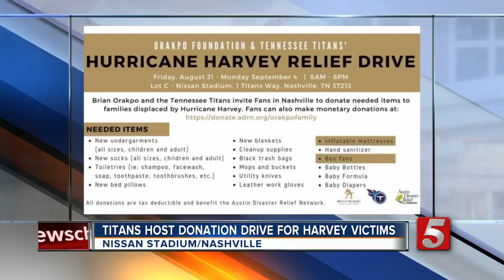Orakpo, Titans Take Donations For Texas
Brian Orakpo, a native of Houston and linebacker for the Tennessee Titans, has teamed up with the Titans to host a donation drive for families displaced by Hurricane Harvey.